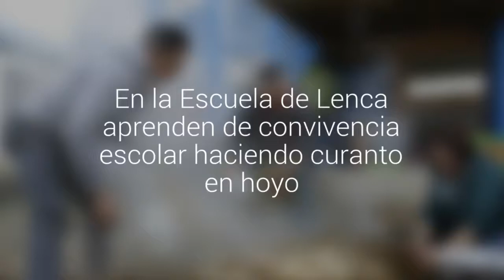En la Escuela de Lenca aprenden de convivencia escolar haciendo curanto en hoyo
Fue una iniciativa del director y la psicóloga del establecimiento de Puerto Montt. Para incentivar el trabajo en equipo y cultivar las relaciones interpersonales.